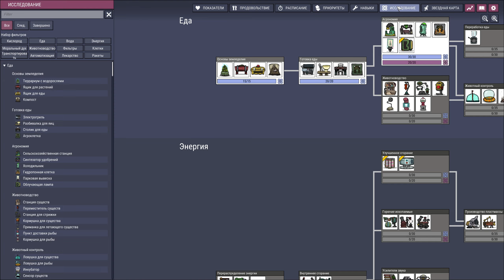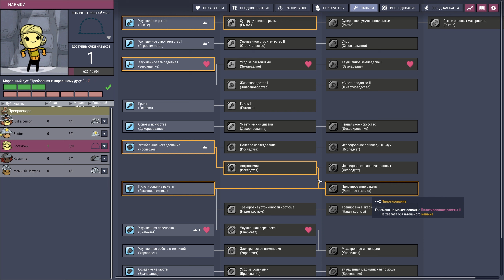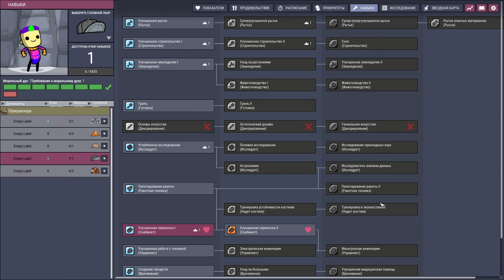Слизь и микробы #3 ► Oxygen Not Included Spaced Out! [1440p 60FPS PC]